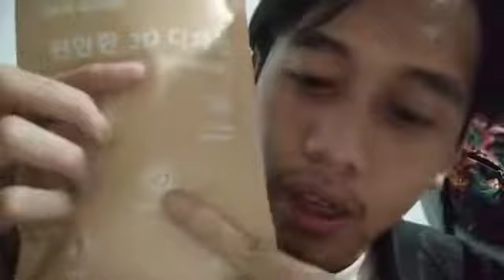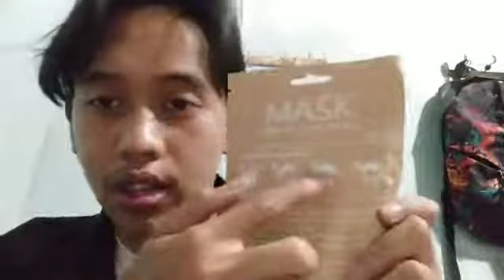Adithya Ramadhan Copywriting POLIBEST mask Mouson KF94